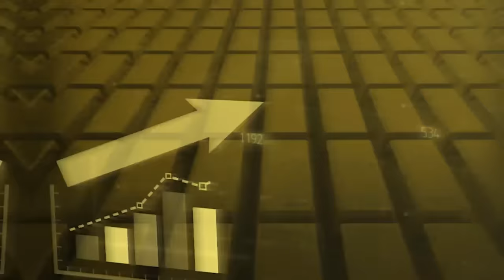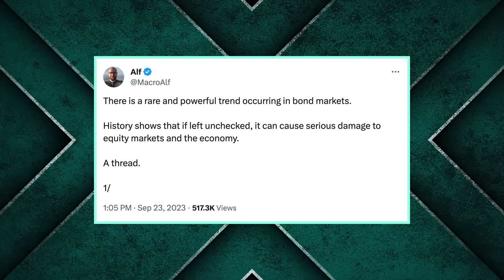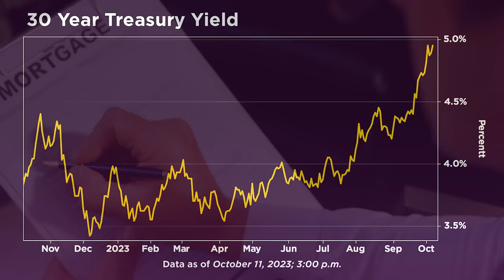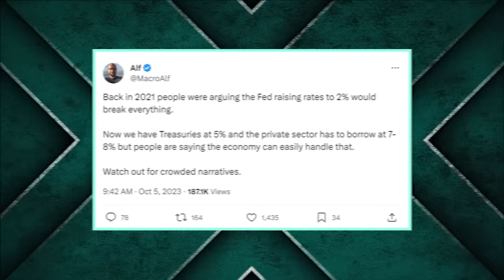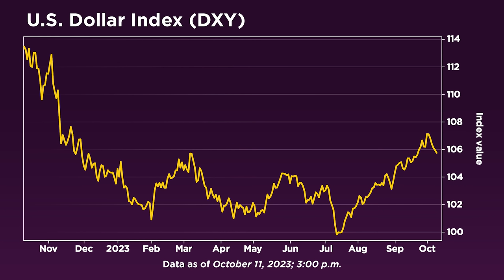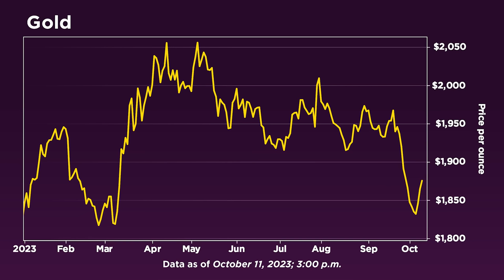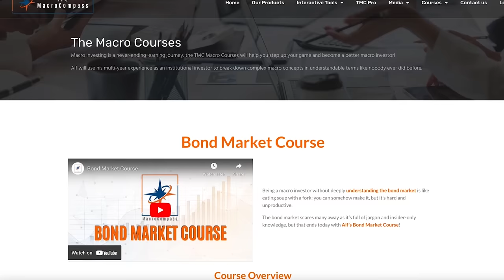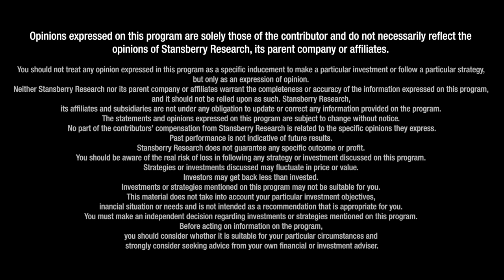Bond Market Returns Have Never Been Worse, Why it Will Wreak Havoc for Investors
“We are entering a period when over the next six to nine months something could go wrong and historically, it's when the yield curve steepens,” says Alfonso Peccatiello, founder and CEO of The Macro Compass. He explains that if the steepening continues, it will cause serious damage to equity markets and the economy because "the inversion of the yield curve is a leading indicator of a recession.” He believes it’s likely that the Federal Reserve is done raising interest rates, but it will keep the federal-funds rate above the level of inflation for 24 to 27 months. “That’s what worries me... They are not talking about cutting rates even if inflation slows down," he says. And he stresses that the impact of the Fed's aggressive rate-hike policy hasn't settled into the economy. “We're entering the periods where the macro lags are more likely to kick in because the curve has been inverted already for 17 months and it's now steepening back,” he says. Finally, he advises investors to decrease exposure to equity markets and invest in treasuries.

Chapters:
00:00 Bond market
3:23 Recession
5:00 Middle East Unrest
6:06 Fed
11:05 Fed buying bonds
13:10 Safety haven and gold
15:07 Investment strategies